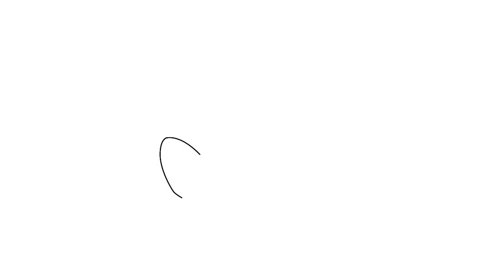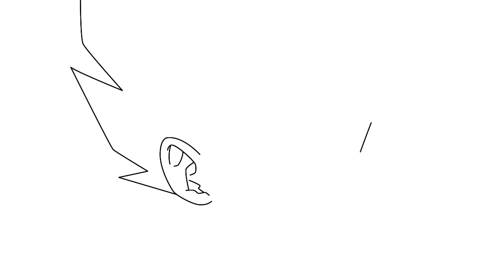COMO DIBUJAR A VEGETA ENOJADO [DRAGON BALL SUPER]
COMO DIBUJAR A VEGETA
COMO DIBUJAR A VEGETA SUPER SAIYAN 1
APRENDE A DIBUJAR A VEGETA SSJ
COMO DIBUJAR A VEGETA FACIL Y SIMPLE
HOW TO DRAW VEGETA
DIBUJOS DE VEGETA SSJ
DIBUJOS DE DRAGON BALL Z
GOKU DRAWINGS
VEGETA DRAWINGS
DIBUJOS FACILES DE HACER
DIBUJOS FACILES
APRENDE A DIBUJAR A VEGETA
DIBUJOS FACILES Y RAPIDO
DRAGON BALL SUPER SAGA TORNEO DE LA FUERZA